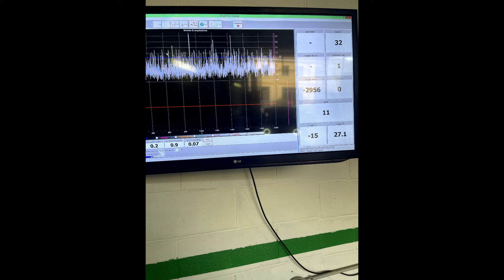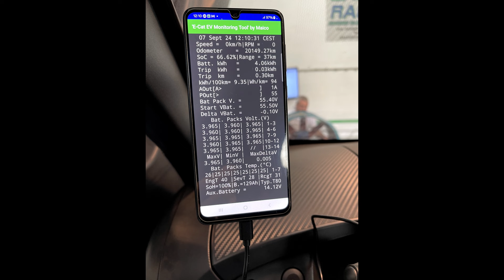E Cat Testing Photos, Sep 7, 2024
These are photos taken during a period of testing the E-Cat Powered Twizy car at a garage in Genoa, Italy on September 7, 2024

Photos provided to E-Cat World by Leonardo Corporation and used with permission.